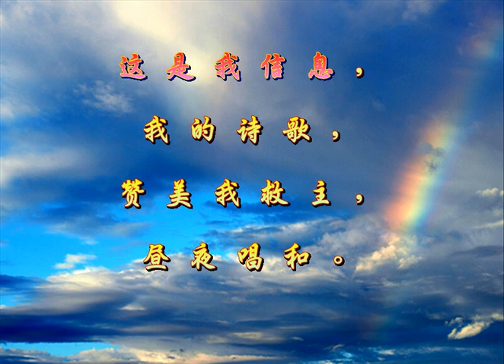有福的确据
耶稣属我，
我今得先尝
天堂的荣耀！
为父神后嗣，
已得救赎，
从圣灵得生，
宝血洗净。
这是我信息，
我的诗歌，
赞美我救主，
昼夜唱和。
这是我信息，
我的诗歌，
赞美我救主，
昼夜唱和。